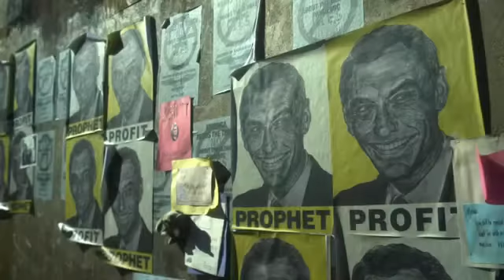Bio Weapon 🦠🦠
An American film that was shown in 2011 speaks of a Coronavirus-like virus that begins spreading from China to spread to the rest of the world!
The strangest thing is that at the end of the movie it turns out that the cause of infection is the bat, which is the same reason that the disease is currently spread !!